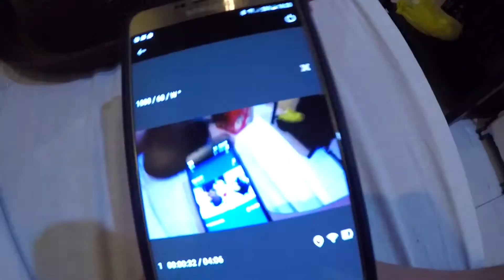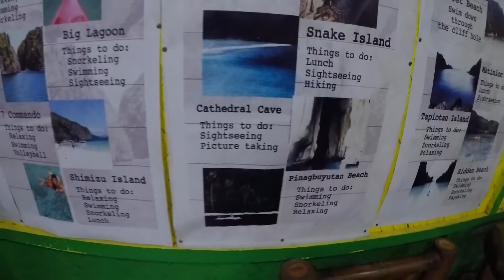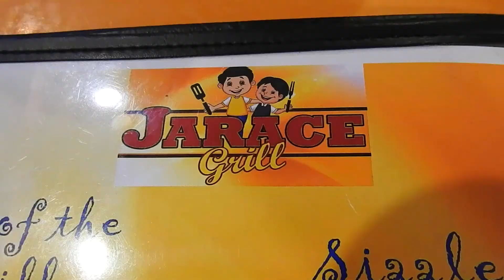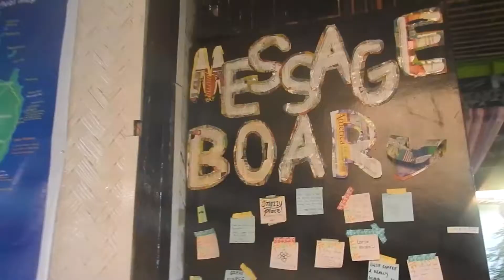Staycation in El Nido! | Palawan Series 2017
El Nido was one of our destinations during our trip in the Philippines on 2017. It is located on the northern part of the Palawan island. It took us 5 hours of bus travel time from Puerto Prinsesa to El Nido. Most of the tourists stay in this area as there are tons of activities and island-hopping to do!